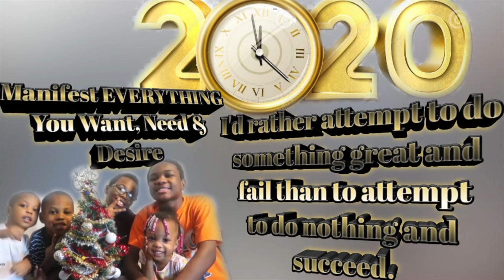Markartt||Periwinkle Blue Poly Gel Set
Hey my lovely creators 💅🏾 if you'd like to donate a lil something towards my videos please feel free by following the link we would greatly appreciate it 💕

FEEL FREE TO ALWAYS GIVE CONTENT SUGGESTIONS REMEMBER BE CREATIVE 💅🏾

AND

If you'd like to send fam mail plz feel free 💕 love you guys